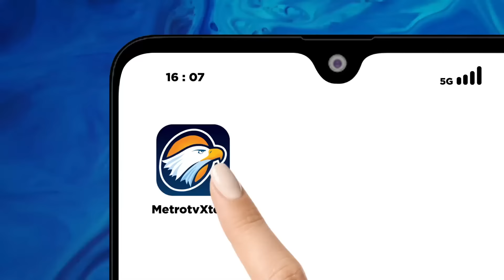Longsor Terjang Garut Akibat Pergeseran Tanah & Hujan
MetroTV, Longsor Terjang Garut Akibat Pergeseran Tanah & Hujan